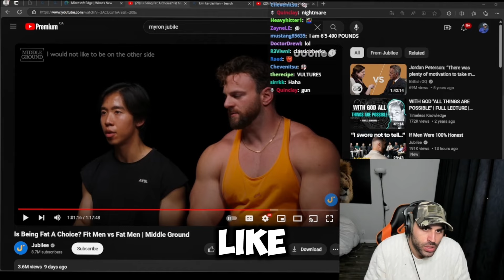Zherka Cures Obesity Using Jungian Psychology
Video Editor:
Davinci Resolve